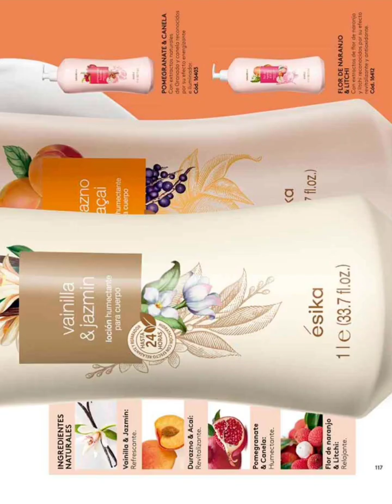Catálogo Esika Campaña 08-2023 Bolivia 🇧🇴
Hola chic@s 👋
Les comparto el catálogo de Esika correspondiente a la campaña 08/2023 de mi país Bolivia, 🇧🇴 el cuál está vigente hasta el 15 de mayo.